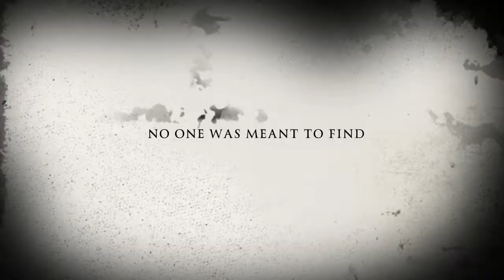The Last Safari